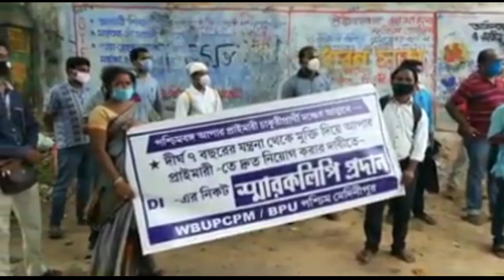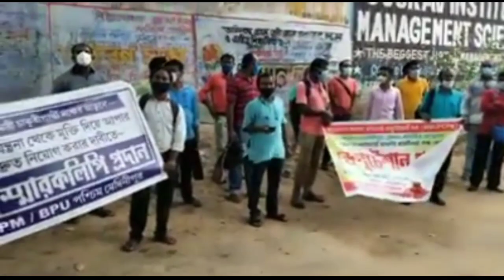Upper Primary Update Today | Organiser Teacher Update| পশ্চিম মেদিনীপুর DI অফিস | ডেপুটেশন কর্মসূচি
Video : আপার প্রাইমারি সংগ্রামী মঞ্চ

upper primary latest updates
upper primary
latest upper primary news
latest upper primary update
latest news of upper primary teacher recruitment in west bengal
upper primary latest new
organiser teacher latest news
organiser teacher
organiser teacher recruitment
upper primary case
upper primary court case
upper primary court case news
upper primary court case update
upper primary court case today
today upper primary court case news updateupper primary tet news today